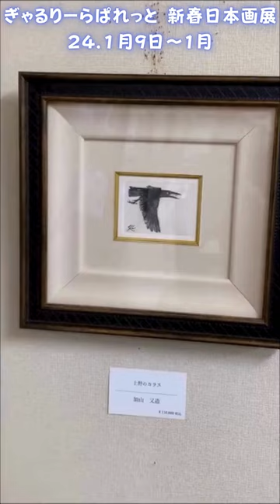2024新春日本画展 Galerie La Palette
明けましておめでとうございます。本年も身近なアートを提案します。
今年も新春日本画展で始まります。本年もよろしくお願いいたします。
Galerie La Palette　上野晴美
【出品作家】
伊東深水　奥村土牛　宇野千代　加山又造　上村松園　上村松篁　上村淳之　小倉遊亀　片岡球子　後藤純男　千住博　東山魁夷
平山郁夫　堀 文子　福王寺法有　松尾敏男　森田りえ子
横山大観
特別出品,小米良洋子(墨彩画)